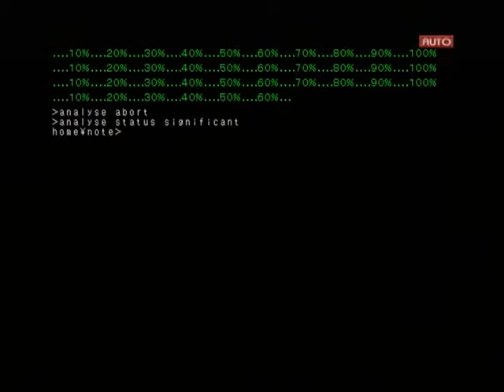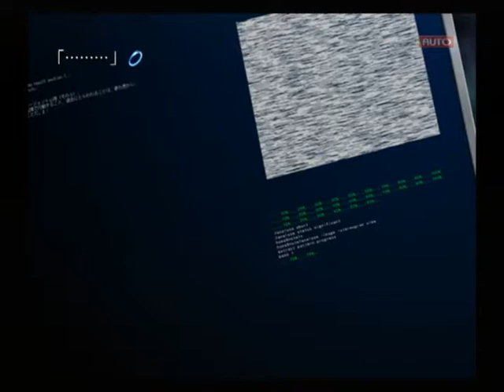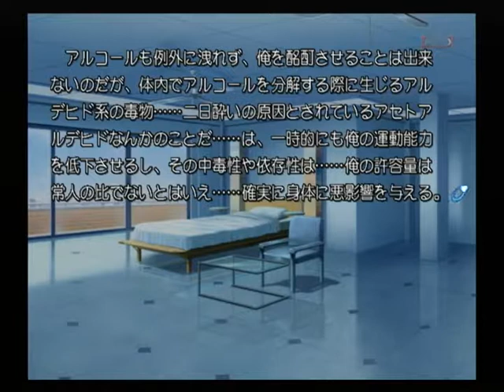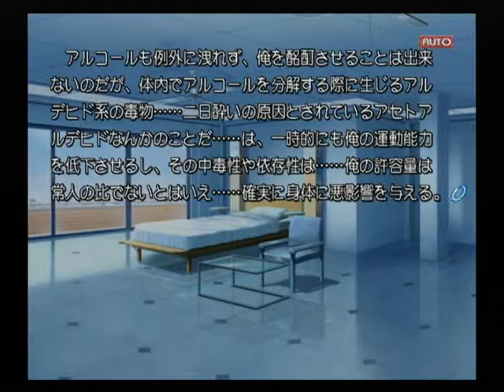【PS2】Routes PE 初見プレイ Part１８ ～顔に似合わずシャイな奴じゃな 【スタートオンゲームズ】【スタゲー】【JAPAGE】